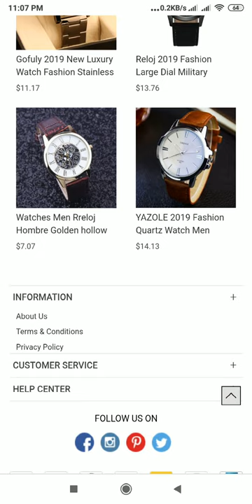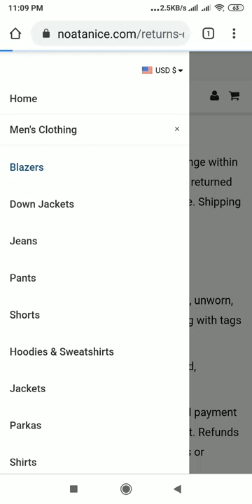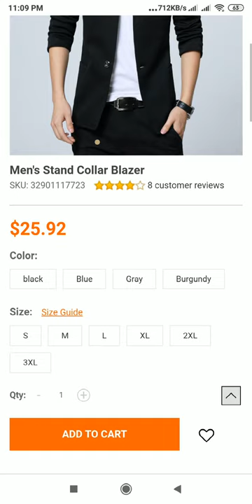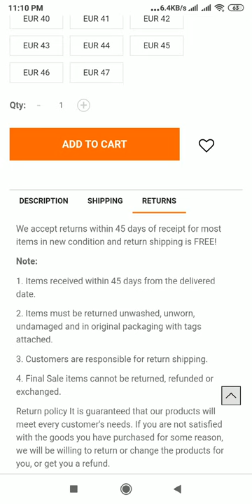Noatanice Review: Noatanice Website Tour Video - [ReviewsOffers.com]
Noatanice.com Review: Noatanice Website Tour Video. Write your reivew on comment box or visit below website [ReviewsOffers.com] for add your reviews.